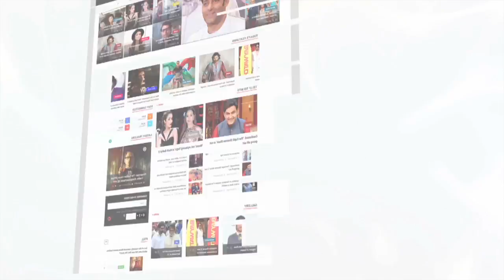Katrina Kaif's Mid Air Dance Moves From Thugs Of Hindustan | लहरें गपशप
Katrina Kaif is all set to rock the floor with her sizzling moves for Thugs Of Hindustan. For more details check out this video.